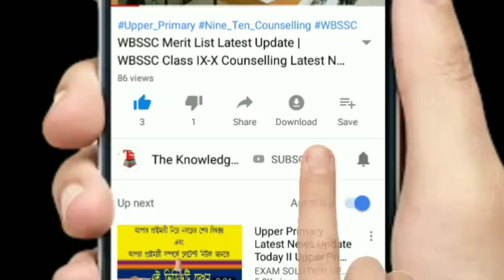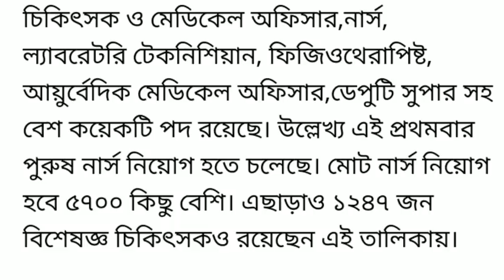রাজ্য সরকারে ৮০০০ পদে নিয়োগ | Recruitment in West Bengal Government | Nurse Recruitment 2019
৮০০০ পদে নিয়োগ রাজ্যে | Recruitment in West Bengal Government | Nurse Recruitment 2019

এই বিষয়ে পরবর্তী আপডেট পাওয়ার জন্য আমাদের Facebook পেজটি Like করে রাখুন